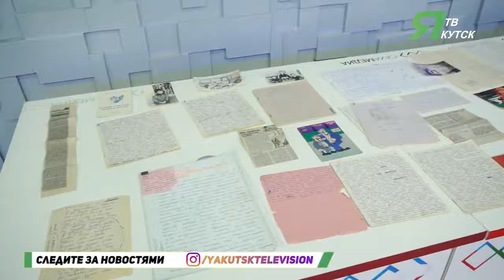Состоялась презентация третьей книги Тургуна Попова Ураанхай Бои без правил